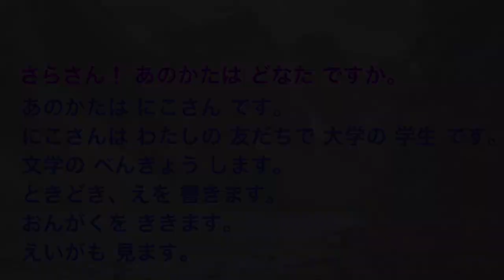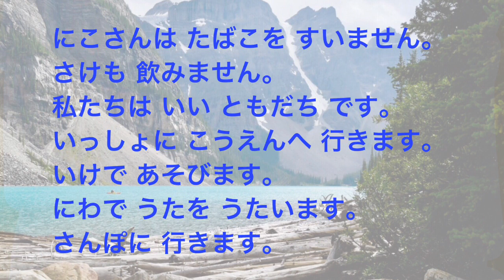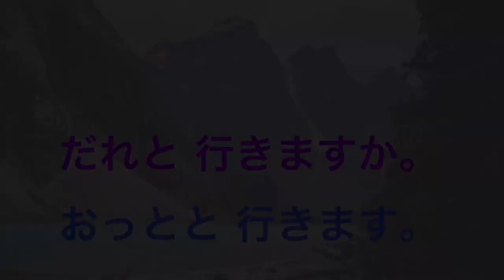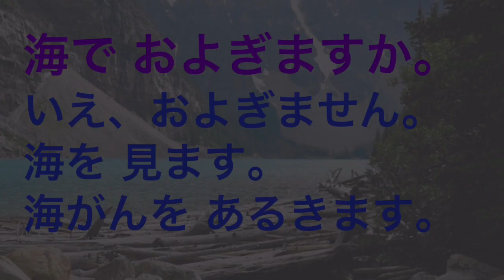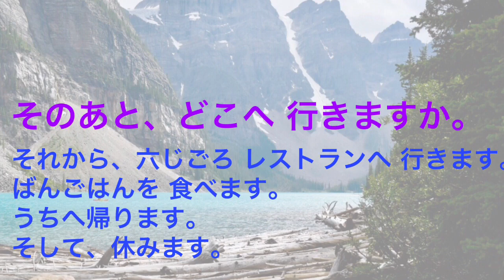Japanese Language N5 Lesson 6 Conversation in Nepali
Japanese Language in Nepali. JLPT N5 Conversation Practice in Nepali.